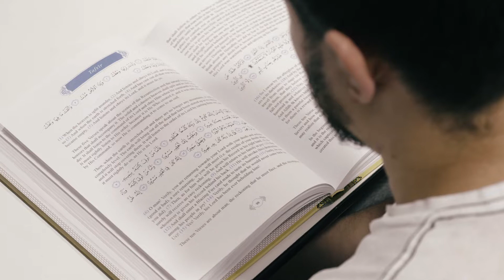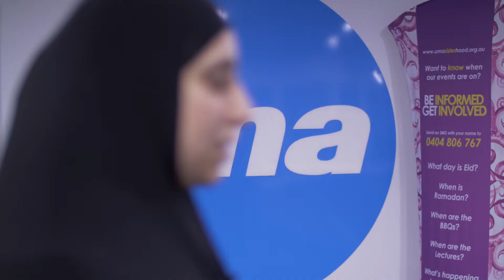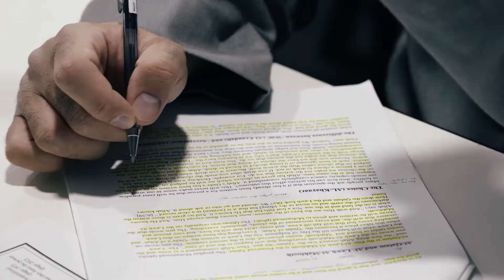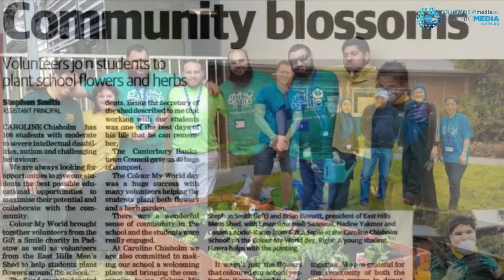Support the Future of the UMA on the 27th night!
Support the UMA on this blessed night!

"لَيْلَةُ الْقَدْرِ خَيْرٌ مِّنْ أَلْفِ شَهْرٍ "

“The night of Qadr is greater than a thousand months”

Assalamu Alaikom Wa Rahmatu Allahe Wa Barakatuh,

Tonight is the 27th night of Ramadan; there is a big possibility of it being the great night of al Qadr, a night that is equivalent to more than 1,000 months (83 Years); a blessed night within a blessed month in which we strive even harder to revive the worship of Allah in prayers, in recitation of Quran, supplication and donating in path of Allah.

The UMA has an opportunity for those who wish to acquire the rewards of more than 1,000 months by supporting its growing programs of successful dawah projects and initiatives.

Give for the sake of Allah and contribute generously to the future of Islam in Australia.

Account Name: UMA Social Services Ltd BSB: 082001 Account: 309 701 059

For Overseas & International Transfer: BIC/SWIFT Code: NATAAU3303M

SMS Updates: Want to be updated on key events each year? SMS your phone number and name to one of the numbers below.

Brothers: 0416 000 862 Sisters: 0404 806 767

The Prophet PBUH said 'Charity will never reduce your wealth'.

Increase your rewards and wealth on this blessed night.

Jazaakum Allahu khayran and May Allah reward you and accept from all of us.

Stay Updated With IslamicMedia Entertainment through the following:

Text your name to 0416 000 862 to stay updated